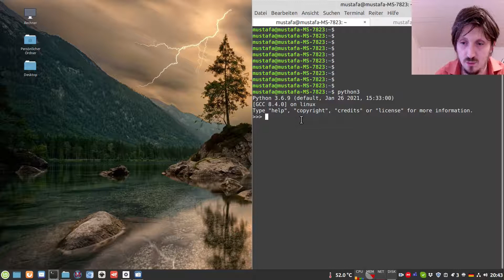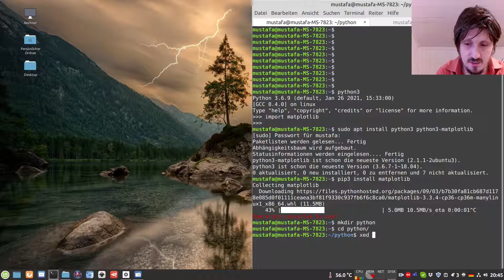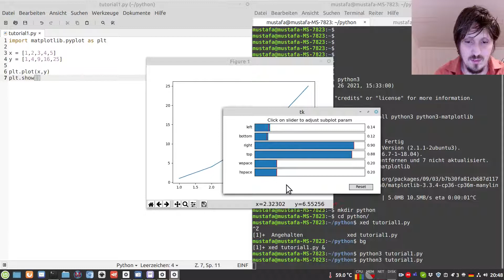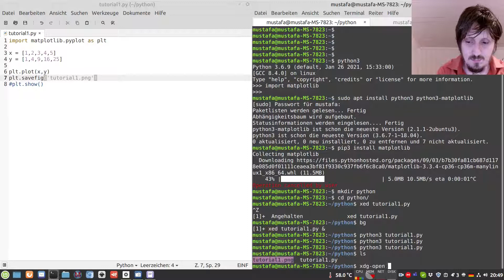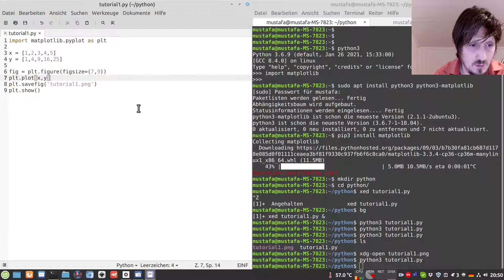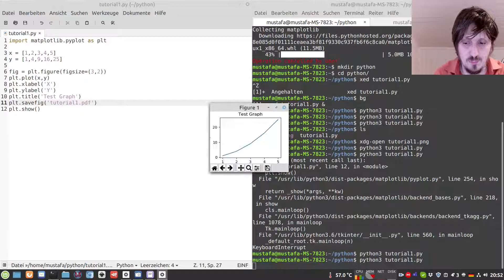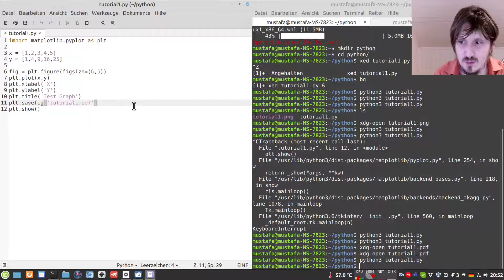Matplotlib Tutorial 1: Installation & First Graph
In this video, I explain how to install Matplotlib on your system and create the first graph from data points stored in lists.

0:00 Introduction
0:53 Installation
4:18 Creating file
6:27 Testing
7:21 Saving
8:23 Changing size
9:30 Adding labels

Twitter Discord If you are interested in fundamental physics, you can visit my new website project